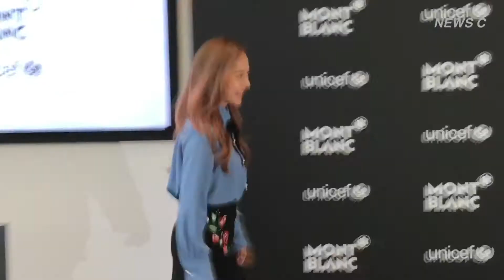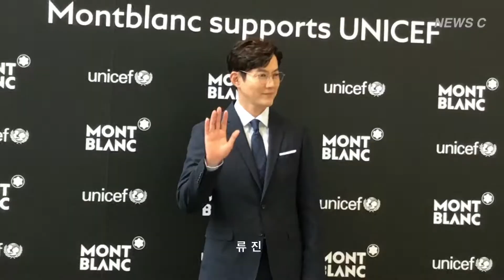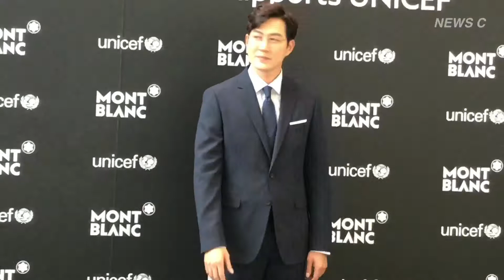몽블랑 유니세프 컬렉션 패스 잇 온 캠페인 국내 출범 by 유진, 류진이 함께~ 현장속으로 [통으로 보는 현장뉴스]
(서울=CIBS) 이윤영기자 = 몽블랑 유니세프 컬렉션 패스 잇 온 캠페인 (Montblanc Unicef Collection Pass It On) 국내 출범 행사가 6일 오후 4시 서울 영등포구 영중로 신세계 백화점 영등포점에서 열렸다.

 이 날, 가수 겸 배우 유진과 배우 류진이 참석했다.

 한편, 이번 캠페인의 국내 선발주자로 나선 S.E.S 멤버이자 배우 유진이 참석해 캠페인의 시작을 공식적으로 알리는 행사로 배우 류진과 아나운서 김주희, 에릭 에더 몽블랑 코리아 지사장도 함께 했다.

(끝)